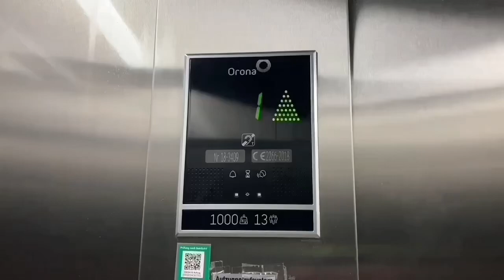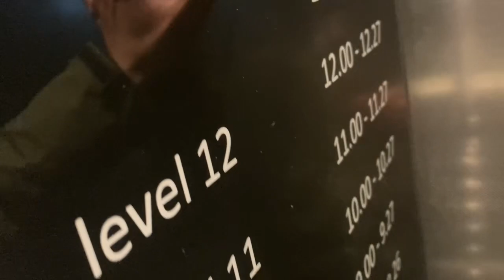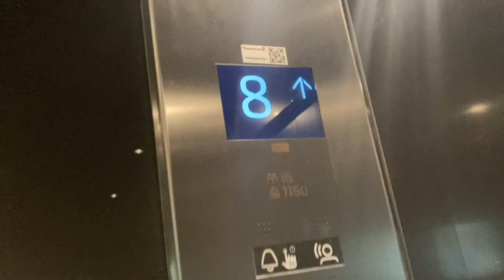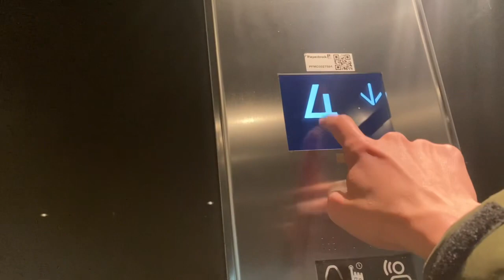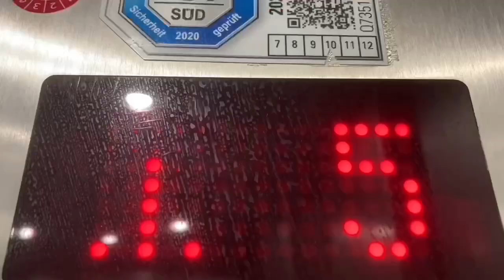2020 KONE Aufzug in Motel One Hotel in Nürnberg Bahnhofsplatz 1